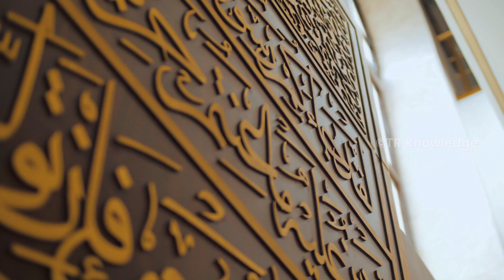भिंडी खाने वाले इन 2 चीज़ों से बचकर रहो इन्हें मत खाना वरना सफेद दाग होंगें ! Eating ladyfingers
About video :-   भिंडी खाने वाले इन 2 चीज़ों से बचकर रहो इन्हें मत खाना वरना सफेद दाग होंगें ! Eating ladyfingers

🔴Channel owner -: Tanvir Alam